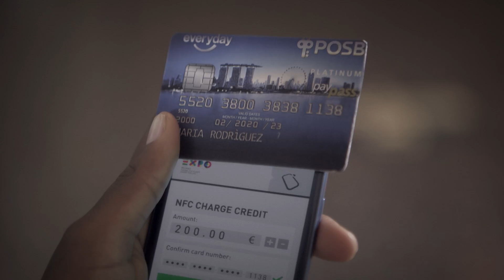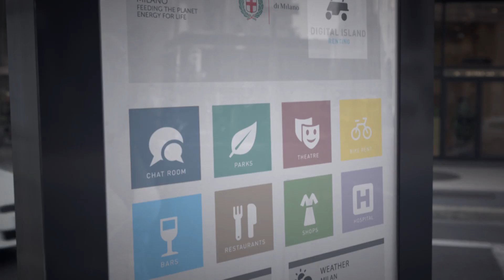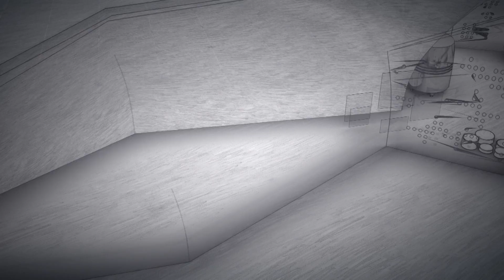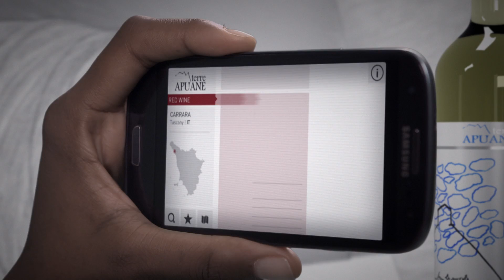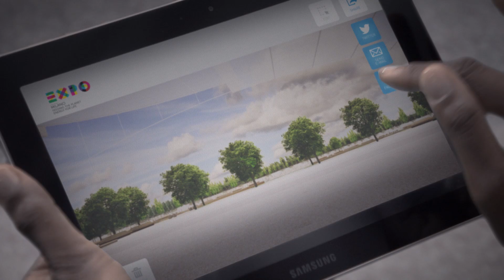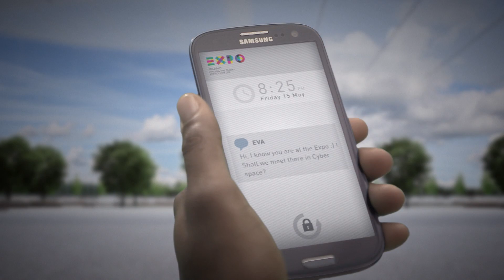SMART CITY EXPO 2015: Edition 2012 Long video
The innovative technological project of Expo 2015 for Smart City of the future, the Cyber Expo and ICT Ecosystem.